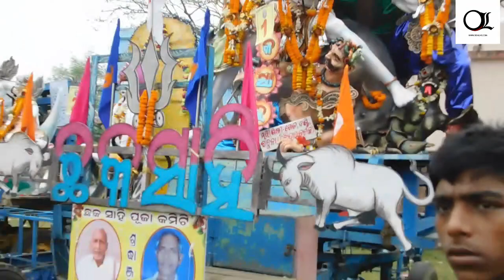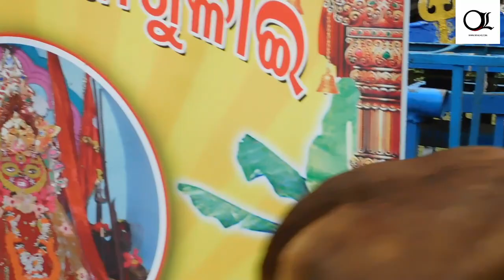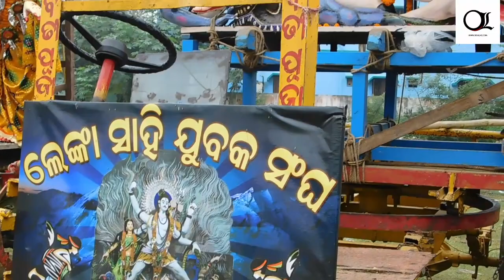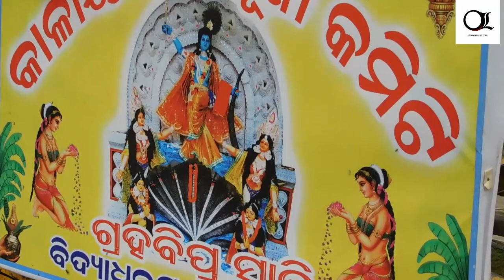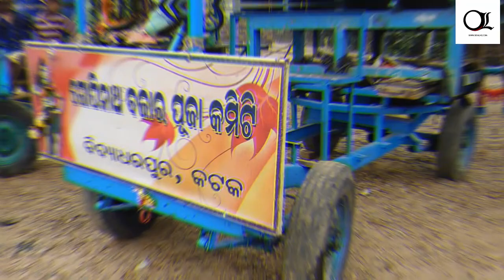Kali Puja Bisharjan Bidyadharpur Cuttack || Cuttack Puja Festivals || Odia Live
Watch the famous Bidyadhar Kali Puja Bhasani Utsav 2019 from Cuttack.